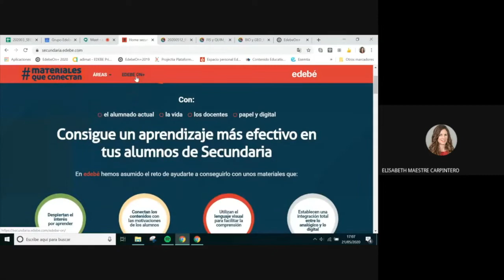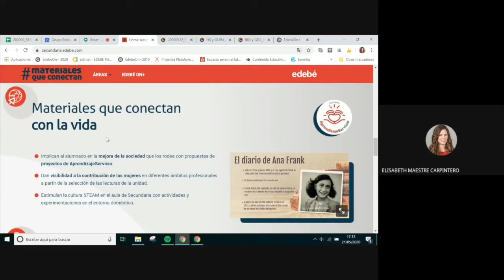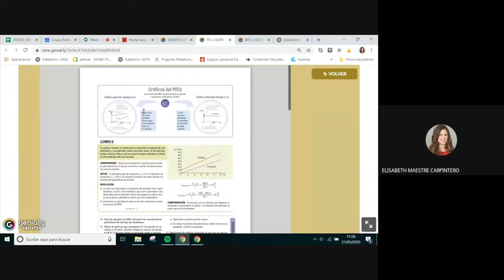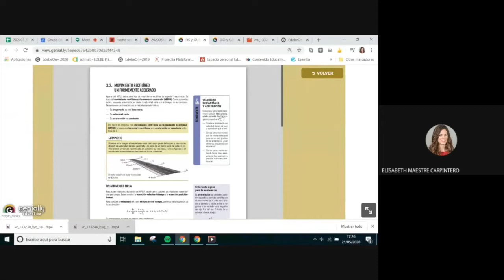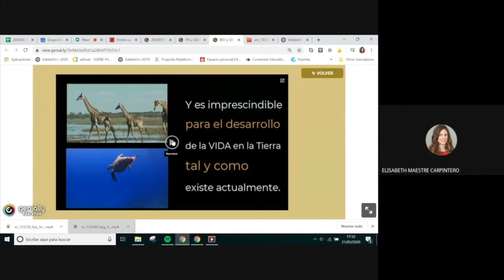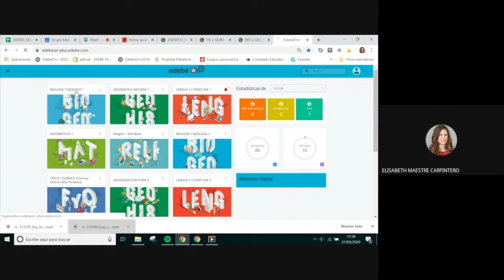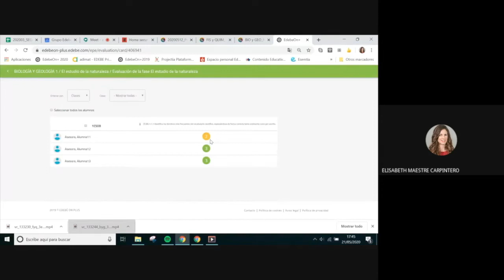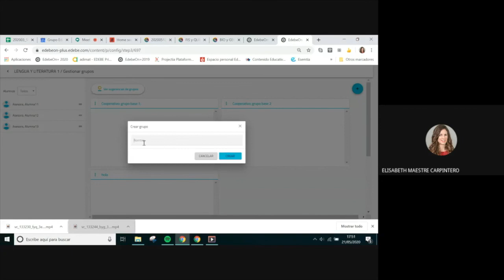Nueva ESO Departamento Ciencias